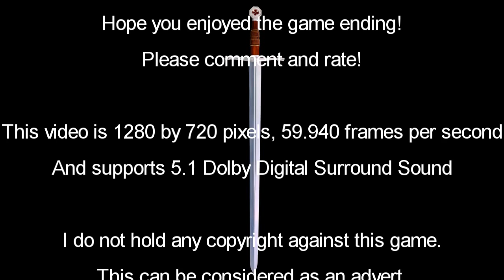Tomb Raider™: Underworld - Platinum (720p HD)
Tomb Raider™: Underworld Platinum Trophy

Remaining Trophies: (1)
Master Survivalist - Complete the game on hardest possible settings (Gold Trophy)

Platinum:
Master of Tomb Raider: Underworld - Earn all the Trophies in Tomb Raider: Underworld (Platinum Trophy)

I do not hold any copyright against this game.
This can be considered as an advert.